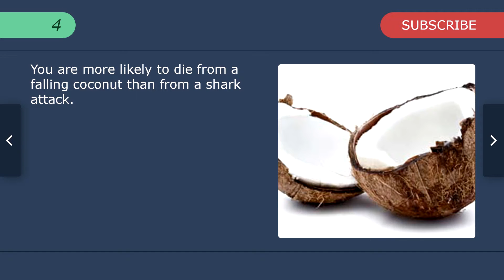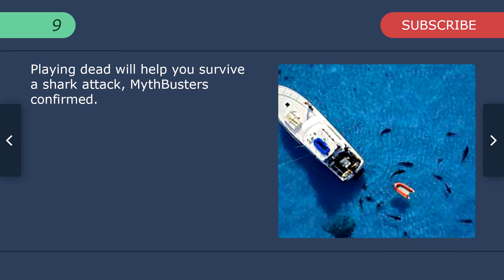Top 10 Facts - Sharks // Top Facts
1. Sharks kill 12 people per year while people kill 11,417 sharks per hour.

2. Sharks have an astounding sense of smell, so powerful that they can detect a single drop of blood in an O|ympic—sized pool.

3. Sharks will sink if they stop swimming.

4. You are more likely to die from a falling coconut than from a shark attack.

5. There's a shark in Greenland that eats polar bears and can live up to 200 years.

6. As soon as tiger shark embryos develop teeth, they attack and eat each other in the womb.

7. The "Shortfin Mako" Shark can accelerate faster than a Porsche.

8. It is believed that sharks first appeared 420 million years ago.

9. Playing dead will help you survive a shark attack, MythBusters confirmed.

10. The author of Jaws dedicated the last decade of his life to the preservation of sharks to make up for the mass hysteria he helped create.